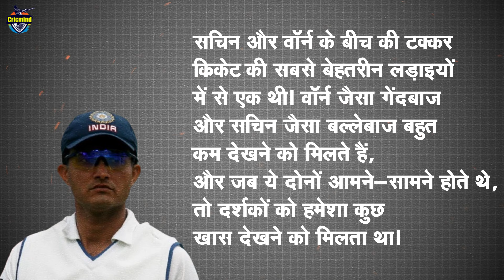Sachin Tendulkar vs Shane Warne_Battle Between The Bests_EP-1_Greatest Rivalry In Cricket_Cricmind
Cricmind New Series Battle Between The Bests Episode-1
In the 150 years of cricket history, there have been so many occasions when the audience has seen a particular cricket match as a rivalry between two great players, beyond the result. It is not necessary that the rivalry is between two countries, but many times professional rivalry has been seen between players of the same country. If we talk about players of two countries, there have been many such examples in history like Sachin-Warne, Lara-McGrath, Virat-James Anderson, whereas if we talk about the rivalry between two players of the same country, then the biggest names that come in it are Waqar Younus and Wasim Akram and if we extend that list, then the name that comes in it is Broad and Anderson.
But if we talk about the most memorable and exciting rivalry, then the names of Sachin Tendulkar and Shane Warne come on top. These two greats are the pinnacle of their respective fields: Sachin Tendulkar is called the "God of Cricket" and Shane Warne is known as the "Wizard of Spin". Every encounter between these two has been a thrilling experience for cricket fans, and this clash between them has given cricket a unique identity across the world.

Hello...cricmind is starting a new series from today called "BATTLE BETWEEN THE BESTS"

Host-Anurag Suryavanshi
Story-Sourabh Mehta
Editing-Dipanshu SIngh